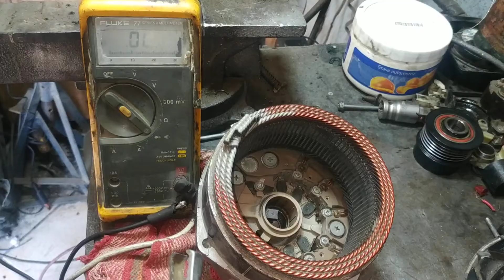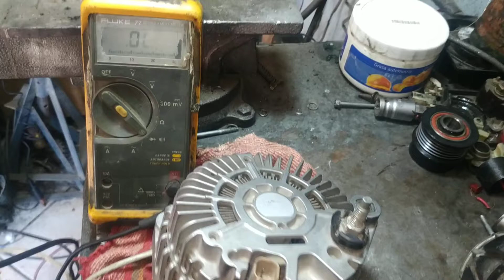ALTERNADOR CHRYSLER JOURNEY PARA VARIOS VEHICULOS CAMBIO DE BALEROS Y REVISION.